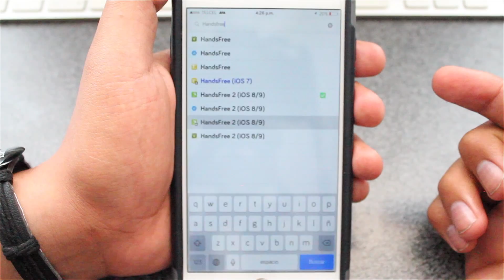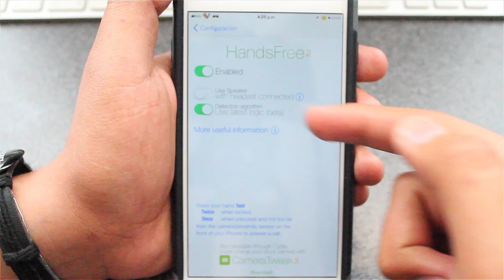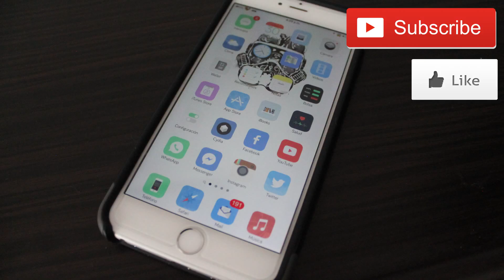Contesta Tu iPhone Sin Tocar La pantalla / HandsFree 2 / Mejores Tweaks iOS 9 / 2015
Leer descripción

Esta es la repo de Insanelyi:              repo.insanely.com

VIDEOS SUGERIDOS